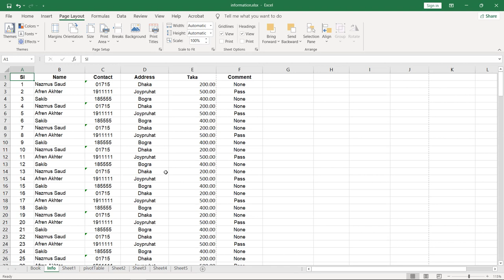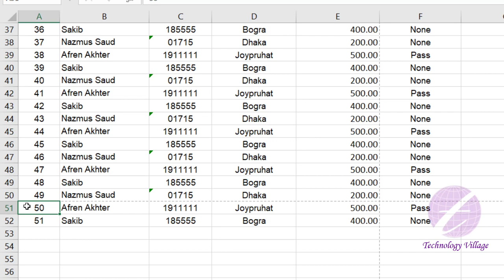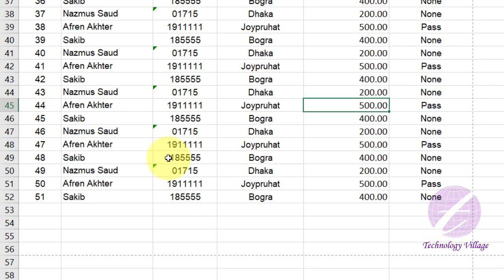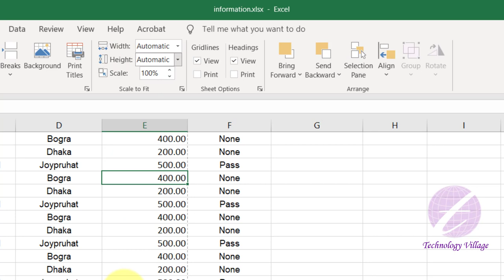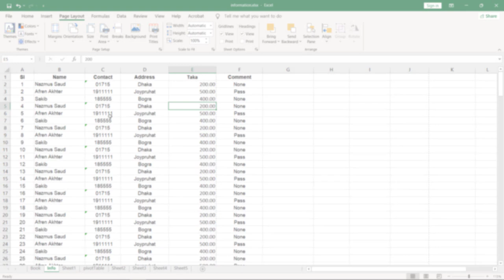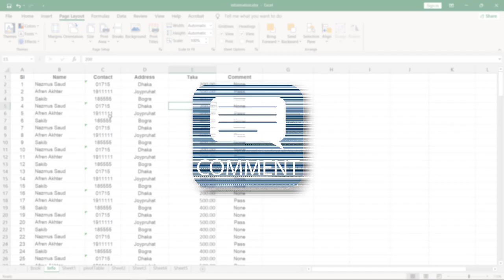How to Print Two Sheets on One Page Excel | Scale to Fit in Excel | MS Excel Tutorial Bangla 2016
In this video you'll learn how to print two sheets on one page excel. This is MS Excel Tutorial Bangla 2016 & it's describe scale to fit in excel, fit to page option in excel, fit to page in excel, fit to page excel etc. Using this option you can reduce page size in excel, print multiple pages in excel, print multiple pages in one sheet, print two pages on one sheet excel, print two pages on one page excel and change scale in excel. You can also print two pages in one paper, print 2 pages in one sheet excel & change scaling in excel very easily.

এম এস এক্সেল এর এ ভিডিওতে দেখানো হয়েছে কিভাবে এক্সেলে একাধিক পেজকে ছোট করে এক পেজ বা দুই পেজে প্রিন্ট দেবেন।